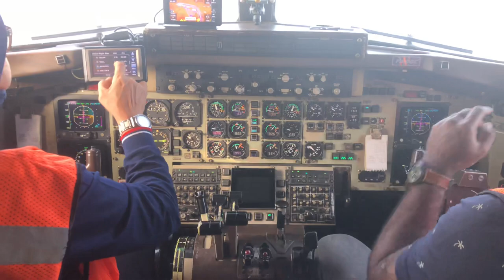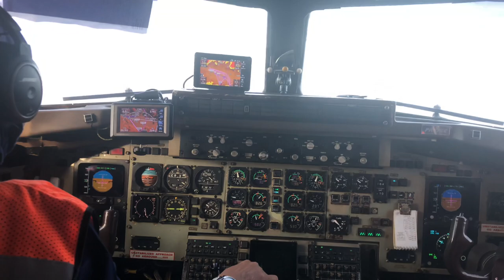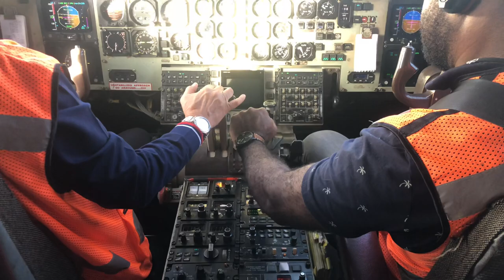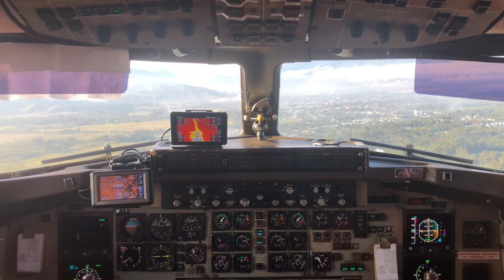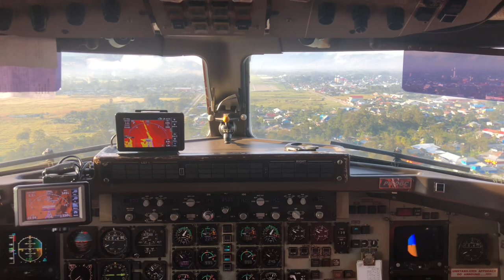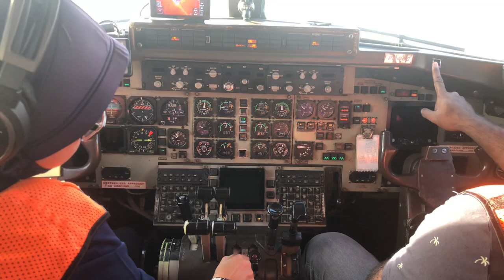Landing Wamena with Capt. Rika